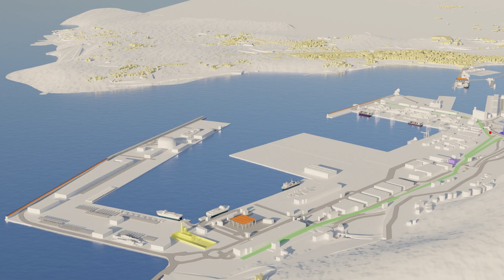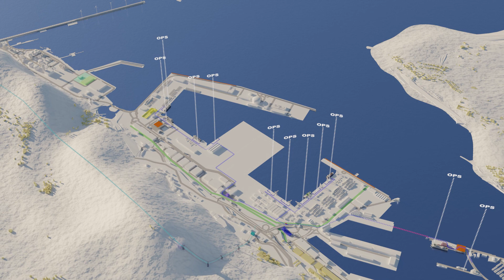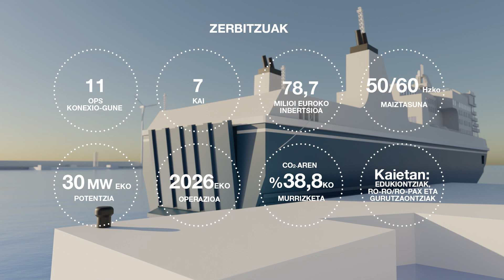BilbOPS - Kaien elektrifikazioa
Badakizu zer den BilbOPS?⚡

🔌Horri esker, gure portuan atrakatzen duten ontziak sare elektrikora konektatu ahal izango dira eta, ondorioz, zaratak, bibrazioak eta berotegi-efektuko gasak murriztu

💰Europako Batzordea-k eta PlanDeRecuperación-ek finantzatua

Bilboko Portuko Agintaritza · Autoridad Portuaria de Bilbao · Port Authority of Bilbao⚓